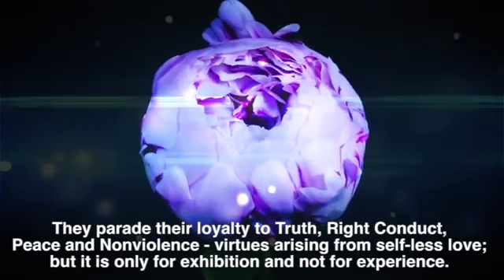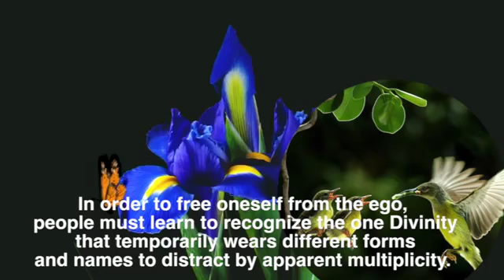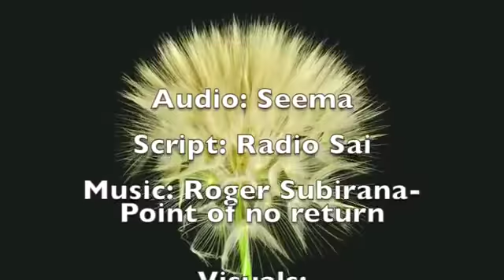Mensaje de la Pizarra de Prashanti Nilayam_03 de febrero de 2015.